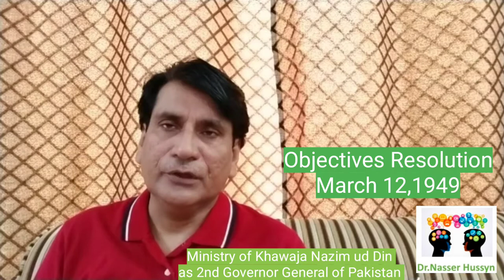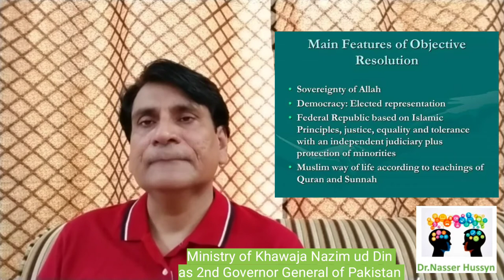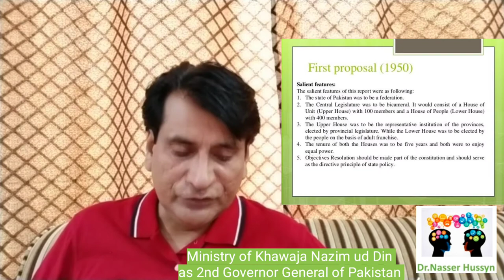Lecture 17: Ministry of Kh.Nazimuddin as 2nd Governor General/ 1st Prime minister Liaquat Ali Khan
Lecture 17: Ministry of Kh.Nazimuddin as 2nd Governor General/ 1st Prime minister Liaquat Ali Khan 1948-51.